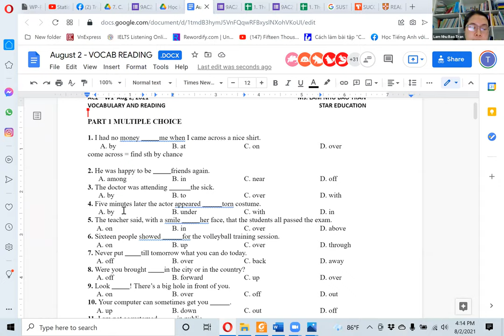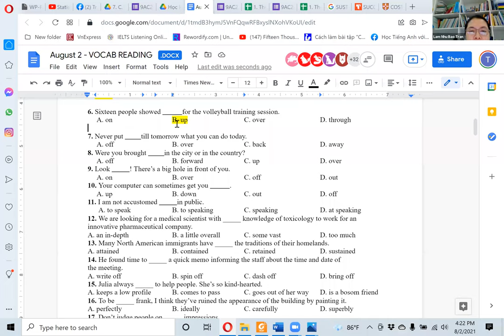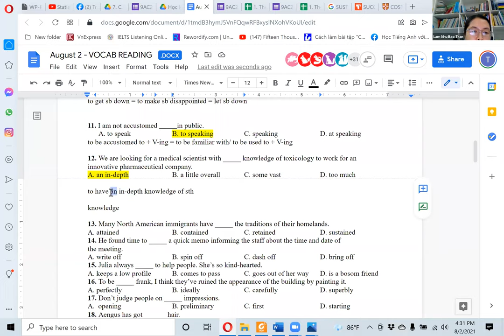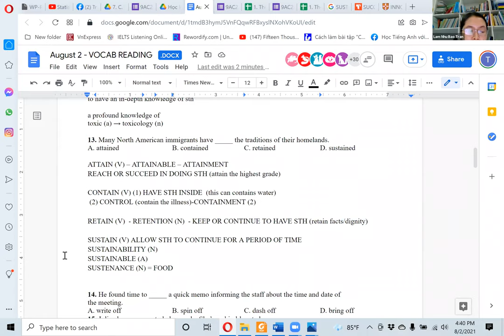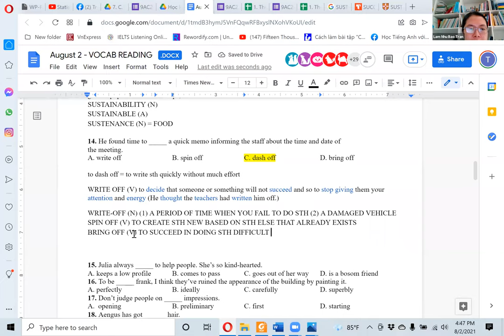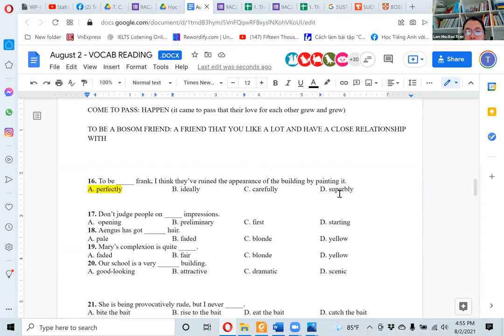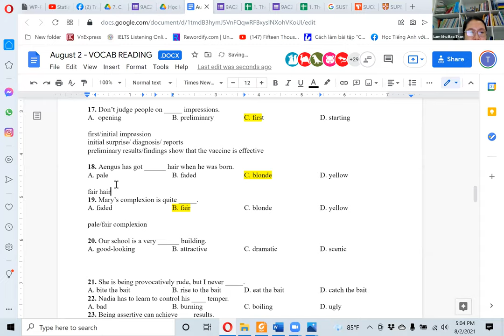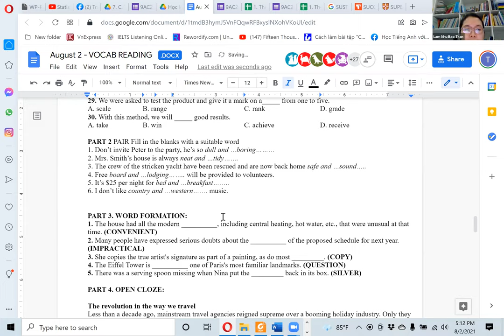STAR Online 21-22 | Anh chuyên 9 - Lớp 9AC2 | Tuần 1